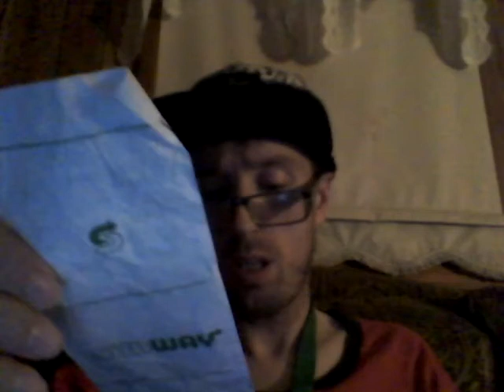Energy Drink Show 10-3-19!